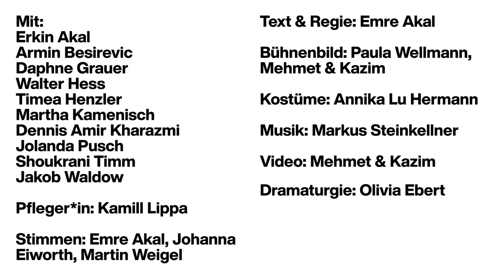GÖTTERSIMULATION @mkammerspiele trailer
GÖTTERSIMULATION
by Emre Akal

Wir stehen am Ende des analogen Zeitalters. Die Digital Natives – dargestellt von acht Münchner Jugendlichen zwischen 11 und 18 Jahren – sind längst in eine Parallelwelt abgewandert und spielen dort Gott. Plötzlich erscheinen zwei Alte (Erkin Akal, Walter Hess) in ihrer Welt. Sie sind auf der Suche nach Unsterblichkeit in die Virtuelle Realität übergetreten und begeben sich damit auf ihre letzte Reise.

In „Göttersimulation“ treffen verschiedene Generationen aufeinander, deren Bezug zur voranschreitenden Digitalisierung unserer Lebenswelt nicht unterschiedlicher sein könnte. Der Abend erzählt von der Hilflosigkeit und Orientierungslosigkeit des Menschen an der Schnittstelle von analogem und digitalem Zeitalter, spürt verloren geglaubten sinnlichen Erfahrungen nach, und überlässt sich trotzdem dem Rausch des Digitalen. Das Team für Bühnen- und Kostümbild, Paula Wellmann, Mehmet & Kazim und Annika Lu Hermann, kreieren gemeinsam eine neue visuelle Sprache zwischen analoger und virtueller Realität, gespeist aus den Bildwelten des Künstlerduos Mehmet & Kazim.

Mit: Erkin Akal, Armin Besirevic, Daphne Grauer, Walter Hess, Timea Henzler, Martha Kamenisch, Dennis Amir Kharazmi, Jolanda Pusch, Shoukrani Timm, Jakob Waldow
Pfleger*in: Kamill Lippa
Stimmen: Emre Akal, Johanna Eiworth, Martin Weigel
Text & Regie: Emre Akal
Bühne: Paula Wellmann, Mehmet & Kazim
Kostüme: Annika Lu Hermann
Video: Mehmet & Kazim
Trailer: Mehmet & Kazim
Licht: Jürgen Tulzer
Dramaturgie: Olivia Ebert